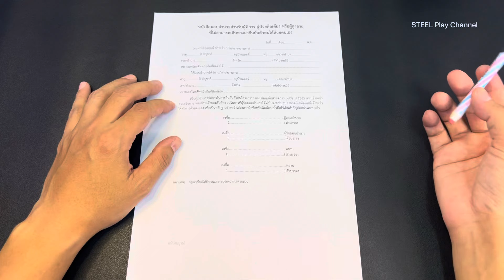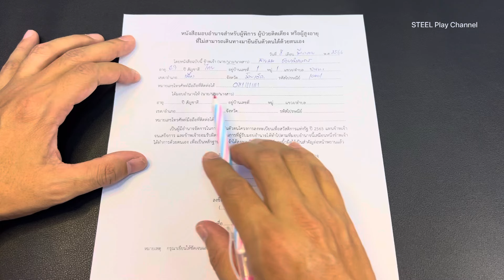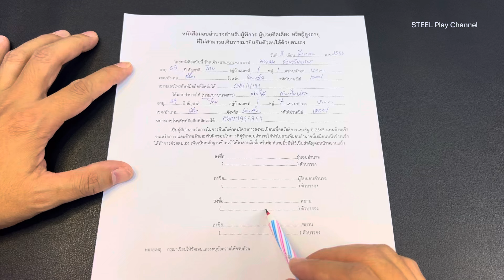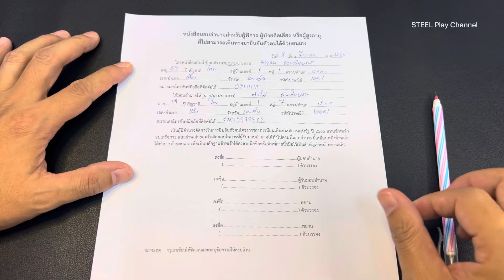วิธีมอบอำนาจให้ผู้อื่นไปยืนยันตัวตนแทนที่ธนาคาร เพื่อยืนยันรับสิทธิบัตรสวัสดิการแห่งรัฐ2565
📌ดาวน์โหลดหนังสือมอบอำนาจยืนยันตัวตนที่นี่
"คลิปโครงการบัตรสวัสดิการแห่งรัฐ2565(รอบใหม่)"
📌วิธีติดตามผลการยืนยันตัวตน บัตรสวัสดิการแห่งรัฐ2565 แบบไหนคือผ่าน / ผ่านแล้วต้องทำอะไรต่อ?
📌ยืนยันตัวตนที่ธนาคารเรียบร้อยแล้ว ทำไมสถานะยังไม่เปลี่ยนเป็นสีเขียว ต้องแก้ไขยังไง
📌รีวิว! ขั้นตอนยืนยันตัวตนที่ธนาคาร เพื่อรับสิทธิบัตรสวัสดิการแห่งรัฐ2565 / สถานะจะเป็นสีเขียววันไหน?
📌วิธียื่นอุทธรณ์ผลพิจารณาคุณสมบัติผ่านเว็บไซต์
📌วิธีผูกพร้อมเพย์กับเลขบัตรประชาชน เพื่อรับสิทธิโครงการบัตรสวัสดิการแห่งรัฐ2565(รอบใหม่)
📌วิธีเช็คพร้อมเพย์ ว่าผูกอยู่กับธนาคารอะไร

[รวมวิธีผูกพร้อมเพย์ด้วยบัตรประชาชน ทุกธนาคาร]
-ผูกพร้อมเพย์ผ่านแอปKrungthaiNEXTและที่ตู้ATM ธนาคารกรุงไทย
-ผูกพร้อมเพย์ที่ตู้ATM ธนาคารกรุงเทพ
-ผูกพร้อมเพย์ผ่านแอป MyMo ธนาคารออมสิน
-ผูกพร้อมเพย์ผ่านแอป A Mobile และที่ตู้ATM ธนาคาร ธกส
"รวมวิธีใช้เป๋าตังเปย์"
📌วิธีสแกนจ่ายและใช้คูปองส่วนลด เป๋าตังเปย์
"รวมวิธีใช้แอป Lazada"
📌รายละเอียดการสมัครผ่อนของ LazPayLater ใน Lazada
📌วิธีสมัครLazPayLaterผ่อนของในLazadaวงเงินสูงสุด100,000บาท
📌วิธีจ่ายบิลLazPaylater จะต้องจ่ายวันที่เท่าไร
📌คูปองส่วนลดทั้งแอป
"รวมวิธีใช้งานแอปShopee"
-วิธีสมัคร SPayLater ผ่อนของใน Shopee[ช้อปก่อน จ่ายทีหลัง]ไม่ต้องมีคนค้ำ
-วิธีชำระเงินค่าผ่อนสินค้าSPayLater(ครั้งแรก)
-วิธีโอนเหรียญ Shopee Coins ให้เพื่อนในแอปShopee
-วิธีจ่ายเงินประกันสังคม มาตรา 40 ผ่านแอปShopeePay
วิธีขึ้นเงินรางวัลสลากดิจิทัลเข้าG Wallet แอปเป๋าตัง และ วิธีติดตามสถานะเงินเข้า
วิธีซื้อสลากดิจิทัล(แบบชุด)ในแอปเป๋าตัง
ถูกรางวัลสลากดิจิทัล/ กี่วันเงินเข้า/ ผูกบัญชีที่หลังได้ไหม/ผูกธนาคารอื่นได้ไหม
วิธีเปิดบัญชีออนไลน์ ไทยพาณิชย์ บนแอป SCB Easy / วิธียืนยันตัวตนที่ตู้ATM / ทำเองง่ายๆ จบในคลิปเดียว
ขอบคุณสำหรับการรับชม ฝากกดติดตาม กดไลค์ กดแชร์ เพื่อจะได้ไม่พลาดคลิปใหม่ๆทุกวัน ขอบคุณมากๆครับ